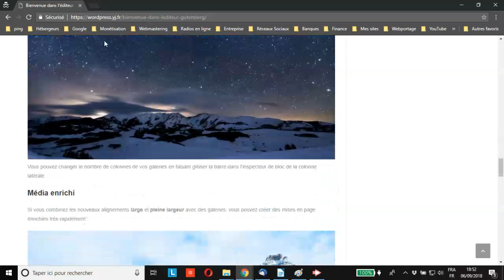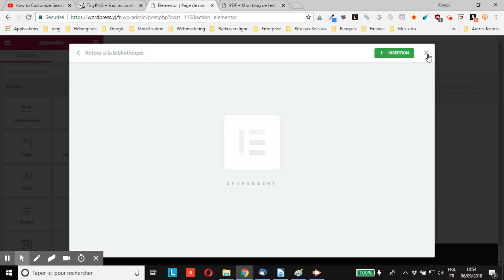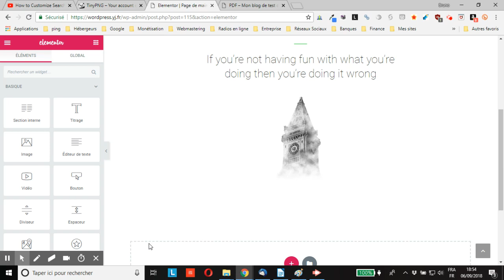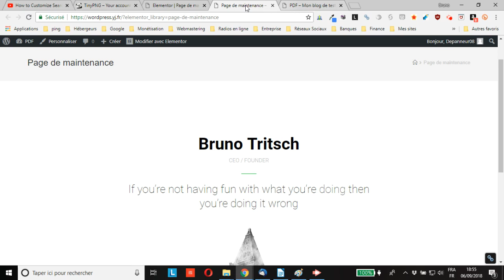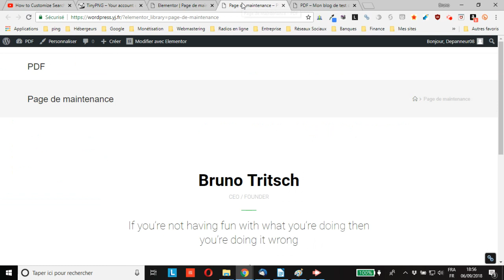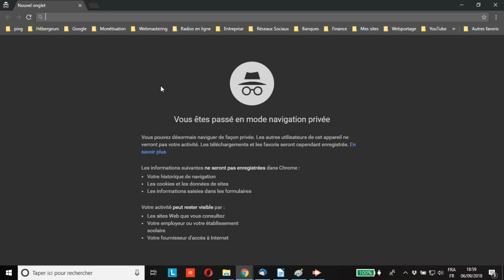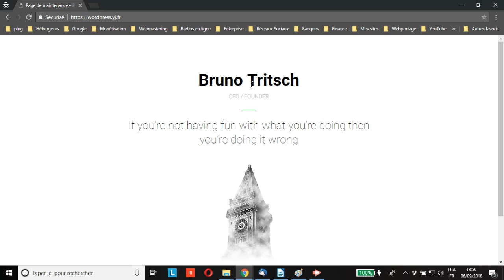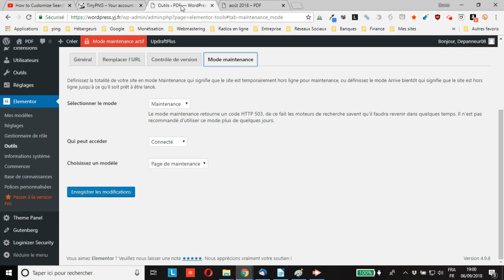WordPress : comment mettre son site en mode maintenance grâce à Elementor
vous montre comment mettre son site en mode maintenance grâce à Elementor
Ce tutoriel Elementor vous sera utile si vous souhaitez mettre votre site en mode maintenance pour le modifier, le refondre ou en attente de publication sil est seulement en construction.